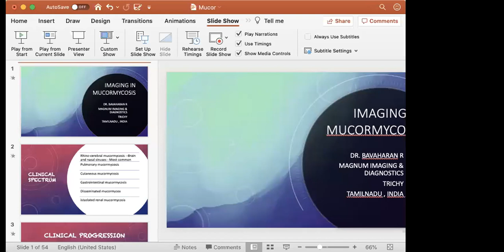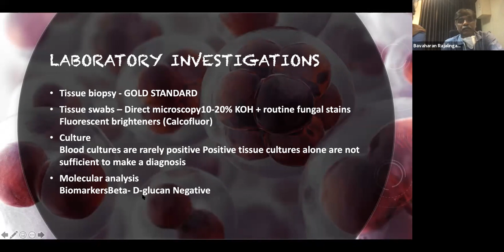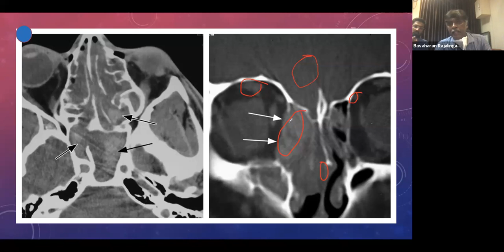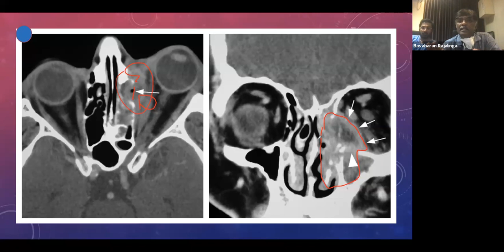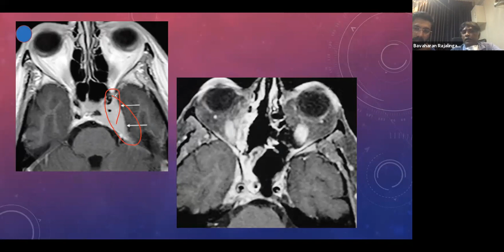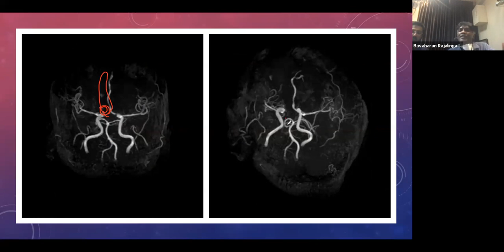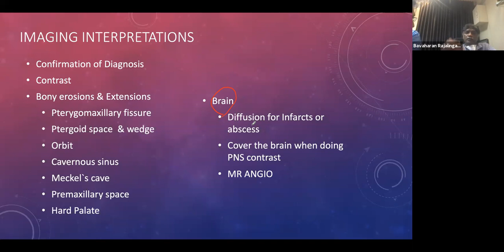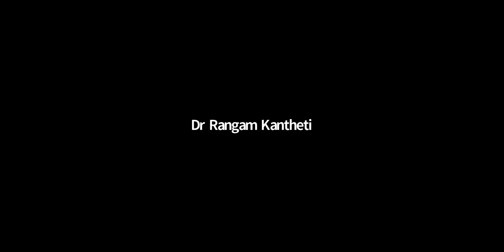Rhinology | Imaging in Mucormycosis | Dr Bavaharan Rajalingam